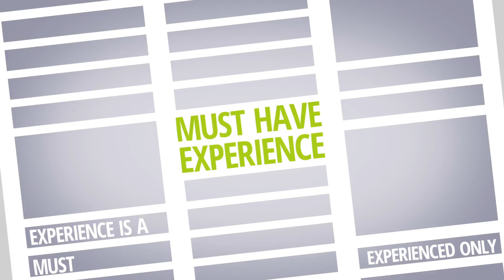UNE Career Development - Engineering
It is important to gain Work Integrated Learning to get yourself ahead in engineering